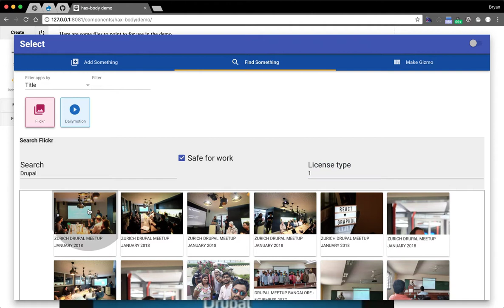HAX refactor thread to use an app store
The apps in question are loaded in from a json file which means we can just add more app schema and add new apps to the system itself. The app knows how to talk to an end point, how to visualize it's results, and how to automatically select available webcomponents for mapping (known as "gizmos").